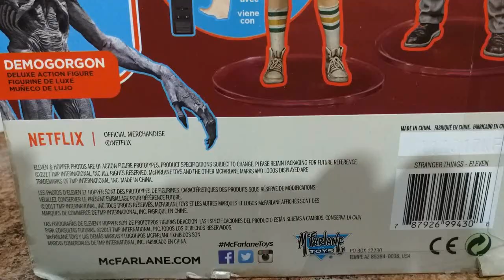Stranger Things, el salón de Volver al Juguete está en el Mundo del revés?